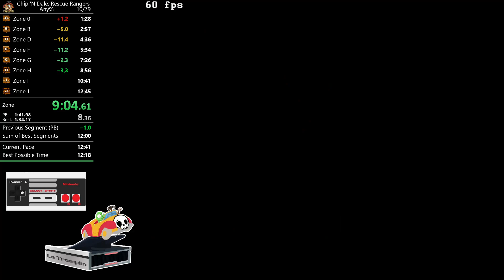Chip N Dale - Any % en 12:33